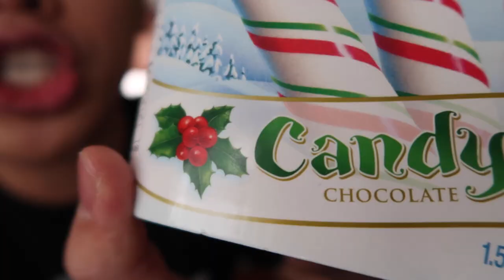$3 Sundae Vs. $154 Sundae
CHEAP SUNDAE VS LUXURY SUNDAE TASTE TEST!!!

MAILTIME w/ BigDickDave:

David Parody
OTTAWA ON
K1G 5T7

davidparody